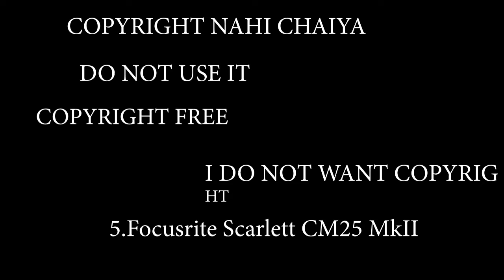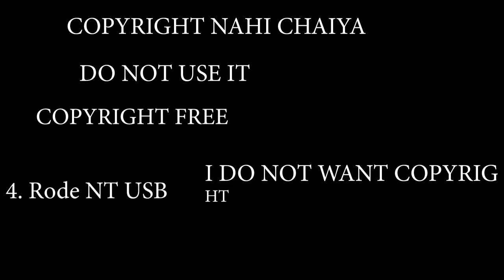6 Microphones Nedded For Streaming | 6 Microphone Need for Youtube | Dhakaia Gamer Turjoy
I AM A GOOD BOY SO SUB ME.